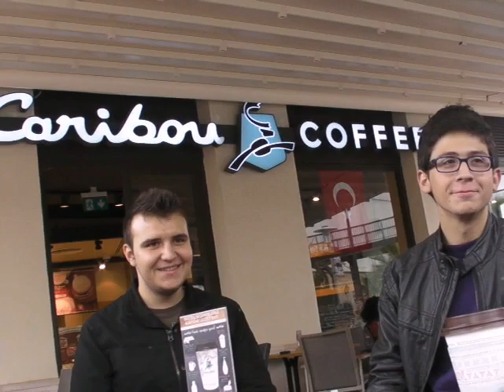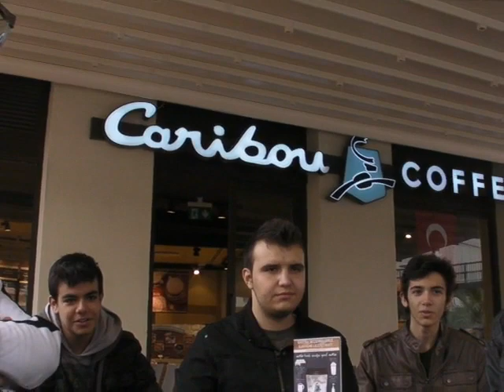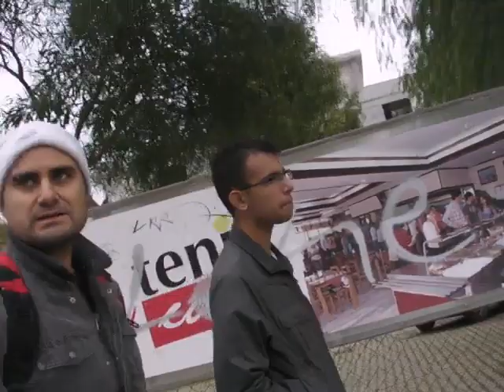Buluşma - 1 Aralık 2013